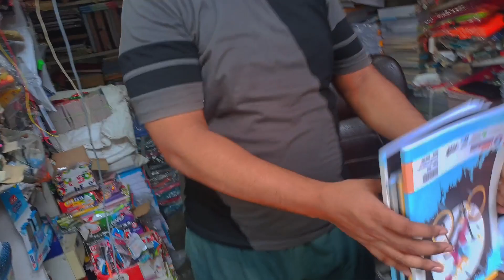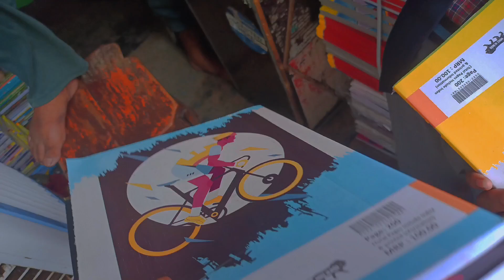Dosto Ke Sath Kaha Gaye 🥰 | Nagesh Raj Vlogs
hindi kahani nagesh raj vlogs
 nagesh
nagesh songs
nagesh raj vlogs | village vlog
village vlogs
 vlogs in villages life
 village life
 vlogs
 village life vlog video nagesh raj vlogs
 nagesh hits
मुझे eyeflue हो गया 😭🥺 | nagesh raj vlogs
 village funny vlogs
village prank vlogs
yogeshwar r s
village vlog
village vegetable market | nagesh raj vlogs
dosto ke sath kaha gaye 🥰 |,l
in dosto ka sahara
ke dost ke dost
ke sath dosti
do dosto ka hai dost
2 dosto ki kahani
best friend chhodkar chala gaya
do dosto ki story
3 dosto ki paheli
4 dosto ki kahani
4 dosto ki yaari
5 dosto ki kahani
panch doston ki kahani
6 dosto ki kahani
village daily life vlogs
rajasthan daily village life vlogs
village life daily vlogs
village daily life vlogs engineer sab
a day in a village
village life and vlog
bengali village daily life vlog
b village life
village life desi vlogs
daily vlog in village
daily life in village
village life with dev
d'village
day in village life
village girl daily life vlog
village life desi vlog
life in village vlogs
village daily life vlog
a day in village life
a day in village
korean village daily life vlog
indian village daily life vlog
life in village vlog
my village family lifestyle
my village life vlog
village daily life vlog pakistan
village daily life vlog tamil
www village life
www village youtube channel
japanese village vlog daily life
village life vlog video daily vlogger jaya
village hot daily vlog
view village vlogs
one day in village
village daily life@1
village life first vlog
village life 7
village to city vlogs
my village first vlog
hit dham katha
dosti shayari
heart touching dosti shayari
aloo kachaloo kahan gaye they
bewfa dosti shayari
aalu kachalu beta kahan gaye the
aalu ke chalu beta kahan gaye the
zayed khan
jane kahan gaye woh din with lyrics
jane kahan gaye woh din kahate the teri raah men
dosti status
yeh hum aa gaye hain kahan
dosti ke status
milanjane kahan gaye woh din,l
jane kahan gaye woh din milan